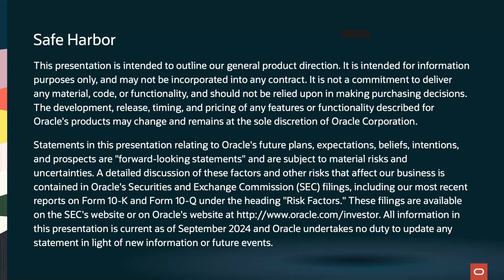Oracle TV CloudWorld 2024: Scaling Down with OCI: Dedicated Region 25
Scott Twaddle, Oracle SVP of Product, Industries and Partnerships, joins Oracle TV for a discussion on Dedicated Region 25.